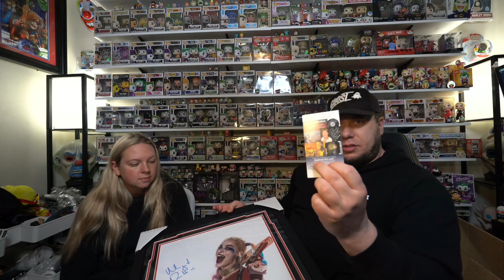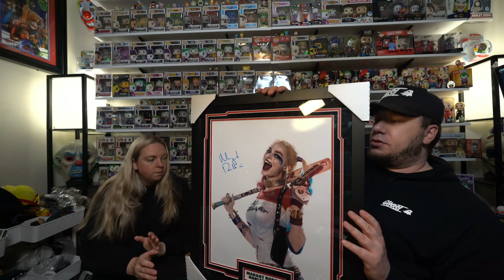We bring Margot Robbie to our studio with the help of Zobie Productions!!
We are new to YouTube and don't quite know what genre or niche we will fall under but right now we are all just learning and having fun. This channel will cover many different things as each one of us has so many different interests. We offer family friendly content for everybody to enjoy. Come along for the ride and watch us start from the very beginning and see just how far we can grow this. Thank you for taking the time out of your day to watch our videos. We are all open to suggestions and feedback.

Jesse, Chris, Taryn, Emrie and we hope one day Alicia.